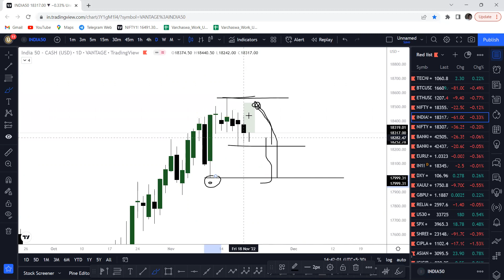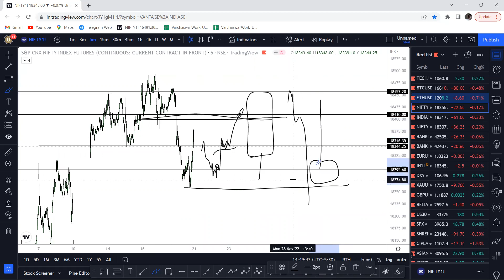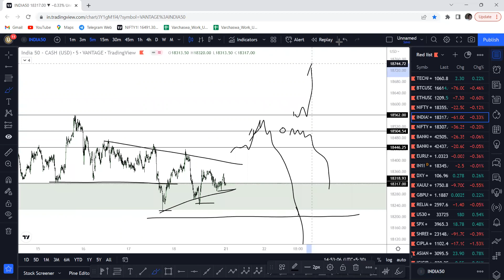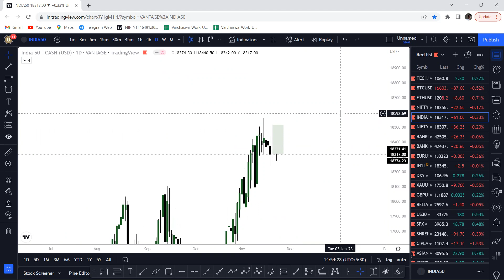Nifty Outlook for next week | 21st November 2022 | The Indian Algo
Hi, I'm Aditya Sharma and in this video I have shared Nifty analysis and how to Develop a directional bias.

FOR ADVANCE PRICE ACTION AND INSTITUIONAL TRADING JOIN OUR FREE TELEGRAM